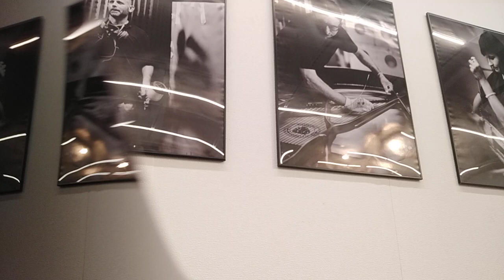I- 6890. Improvisation for Piano solo by Shigeru Kan-no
I- 6890. Improvisation  for Piano solo by Shigeru Kan-no, 17.11.23, Bechstein  in Okuroji/Hibiya, Tokyo, Japan 菅野茂 表現の不自由展　ウクライナ　西村朗